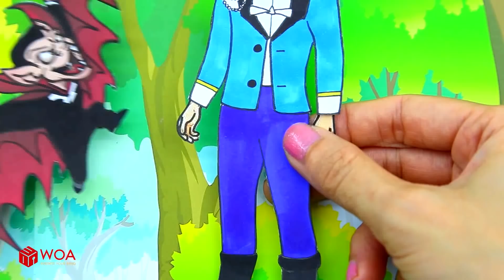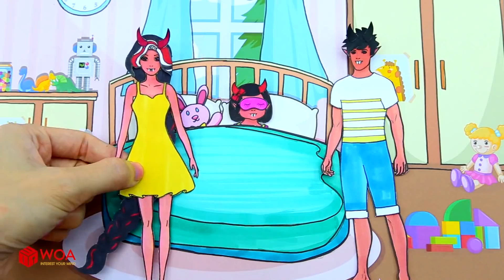Học Làm Búp Bê Giấy - Trang Phục Gia Đình Công Chúa Tóc Dài Và Ma Cà Rồng - Câu Chuyện Của Barbie#24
23 - Học Làm Búp Bê Giấy - Trang Phục Gia Đình Công Chúa Tóc Dài Và Ma Cà Rồng - Câu Chuyện Của Barbie

Giới thiệu về Kênh Dolls Beauty Vietnam:
Xây dựng nội dung của tôi trong kênh này thuộc sở hữu của SCONNECT CO., LTD.
Kênh của chúng tôi:
- WOA Doll Crafts
- Dolls Beauty
► Giới thiệu về chúng tôi